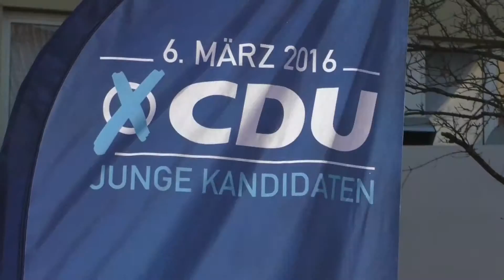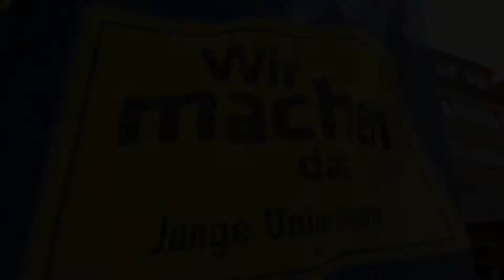Wir machen das. - Wahlkämpfer im Einsatz KW16 (1)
Wir sind wieder in ganz Hessen unterwegs: Die Wahlkämpfer im Einsatz zur Kommunalwahl 2016! Hier seht Ihr die ersten Impressionen der JU-Wahlkampfstände und Veranstaltungen.